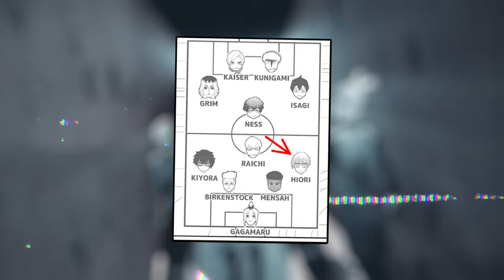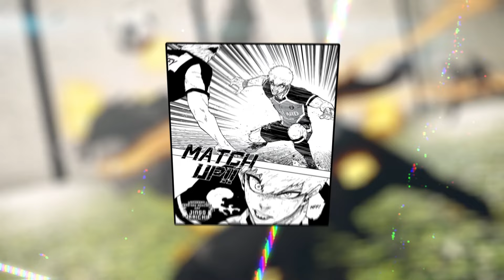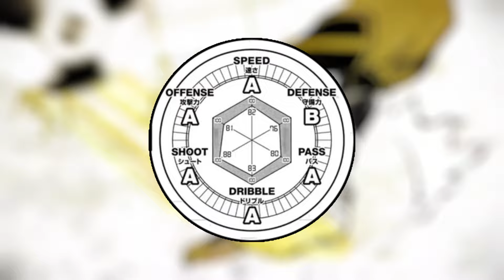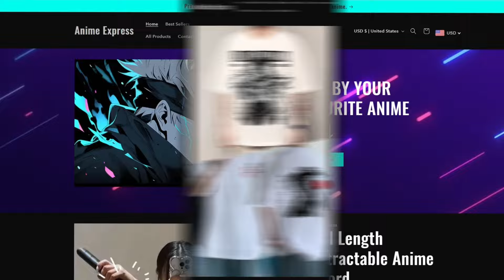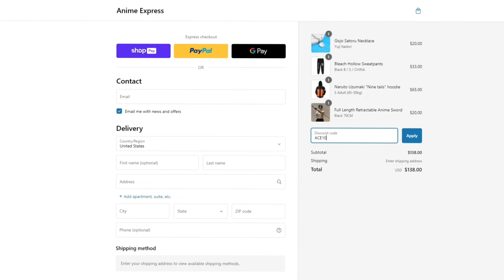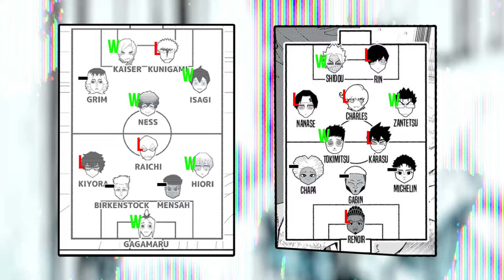Why Bastard München vs PXG isn't Close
Finally, I have finished this legendary video of mine, sorry for the late upload, I am actually preparing for my wedding so I hope you guys enjoy this video and another will be up soon.

1- Kuroko No Basket OST 2 - Touou Match Epilogue Extended
2- Fairy Tail - Owarinaki Koubou [Extended] Ost
3- Infraction - Sport Extreme Metal Snowboard - Metal Wars
4- Infraction - Cyberpunk Dynamic Sport_Almost Evil
5- Infraction - Cyberpunk Dynamic Dislyte Style - Detonate
6- Infraction - Cyberpunk Aggressive Industrial -  Overnight
7- Infraction - Cyberpunk Synthwave - Not The Only One
Thumbnail and in video art Credit :
Background edit credit:
Timestamps:
0:00 Intro
0:45 BM
7:17 PXG
12:43 1 vs 1 Match-Ups
19:40 All Out War
21:27 Prediction